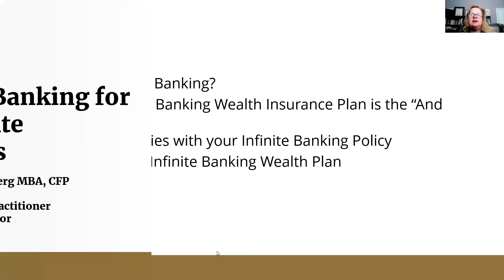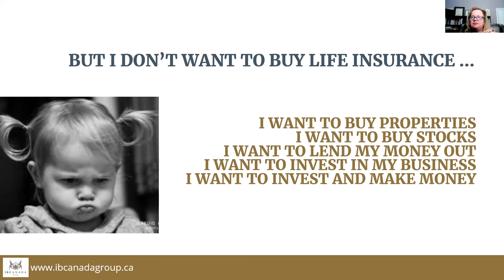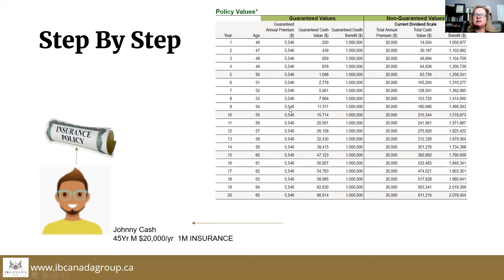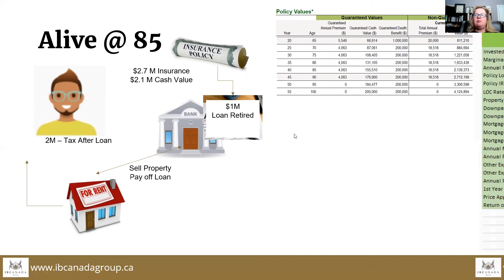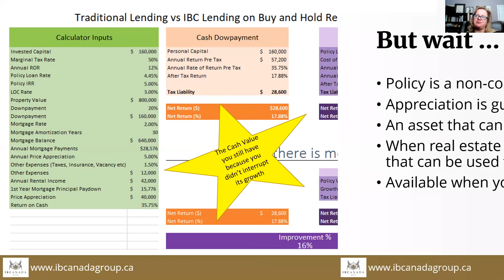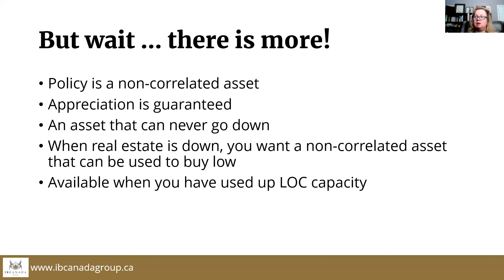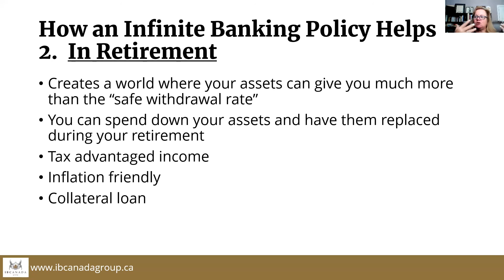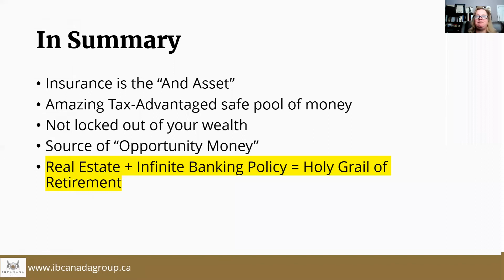Using Your Infinite Banking Policy to Buy Real Estate | Infinite Banking Canada Group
Control. Liquidity. Use. Equity--- The four words every real estate investor wants to hear.

Discover how the Infinite Banking Concept can help you have more control, liquidity, use, and equity in your real estate endeavors now and in the future with Real Estate Investor and Authorized IBC Practitioner, Kathleen van den Berg.

Kathleen van den Berg MBA, CFP is a real estate investor and Infinite Banking Practitioner. Unlike most other financial planners, she includes real estate strategies in clients’ wealth building plans.  Kathleen together with her husband own 17 doors, most of which are purpose built legal secondary suites – her specialty.

0:00:00 - Introduction
0:01:10 - Accumulation Vs. Economic Theory
0:03:05 - What is IBC?
0:04:11 - The And Asset
0:08:06 - Buying Real Estate with IBC
0:12:59 - Using IBC Today, In Retirement, and at Death
0:16:25 - Summary

IBCanada Group is not a company. We are a group of collaborating financial advisors. We are joined together by our knowledge and shared resources that we use to help our clients with tax-efficient strategies to make their money grow.

We are authorized Infinite Banking practitioners and we work to pass our knowledge on to each of our clients to ensure they can attain their financial goals. Each of our advisors are dedicated to making sure you get the best options for wealth creation available, strategizing and working to get the best results possible for every client we work with.

All materials provided by Infinite Banking Canada Group (IBCG), including but not limited to, videos, graphics, text, images, materials, and other tools and resources, are intended for general information purposes only and should not be construed as legal advice, tax advice, or financial advice applicable to your particular situation. Please seek the advice and services of qualified professionals in those areas.

No advisor-client relationship is created unless and until a binding Letter of Engagement has been signed by both you and your licensed insurance advisor. Before taking any action based on this material, consider your personal situation and seek the advice of your team of professionals. Working with an IBC practitioner does not guarantee success or results.

For further information on IBC and how the Infinite Banking Concept works within the Canadian income tax act, please discuss with your accountant